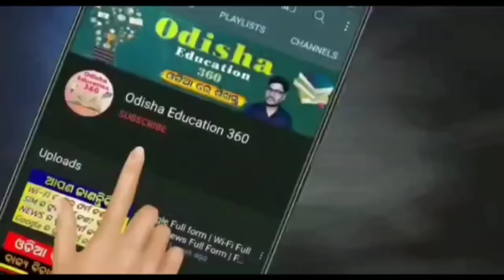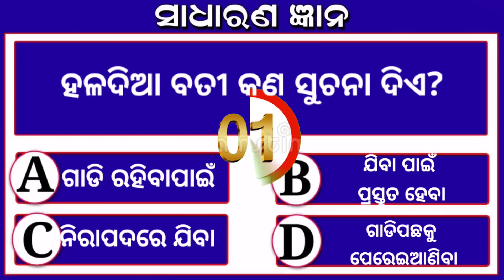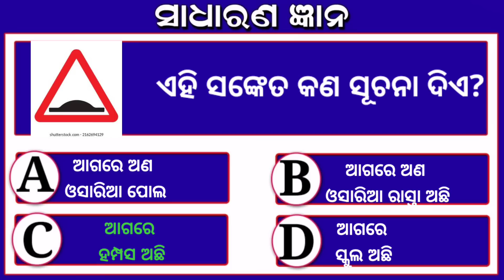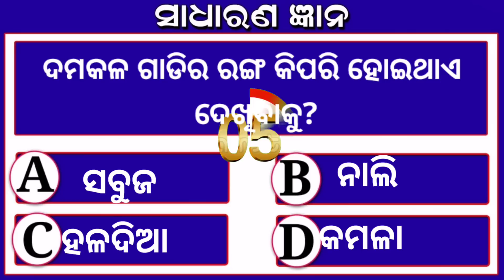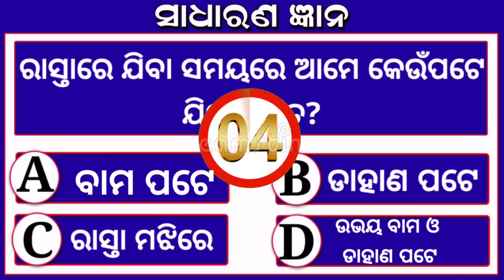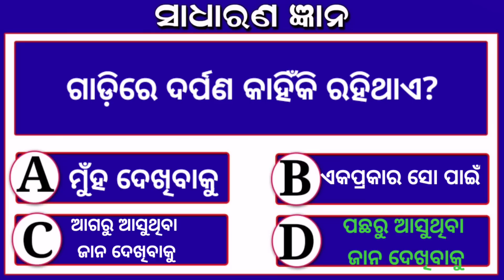Traffic Sign Quiz | Online Gk Questions | Odia Gk | General Knowledge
@Technical Subhra

clever questions
Science Gk
10 clever questions
10 tricky questions
odia quiz
odia riddle
odia dhaga katha
odia gk
 odia paheli
odia khati
odia riddles

Your Queries 👇👇
1. GK
2. General Knowledge
3. Important GK Questions and answer for 4. Competitive Exams
4. Quiz Test
5. BR GK STUDY
6. Important gk
7. Quiz test
8. competitive quiz
9. competitive general knowledge
10. GK in Hindi
11. general knowledge quiz
12. quiz questions
13. general knowledge questions
14. gk quiz
15. general knowledge questions with answers
16. gk question in hindi
17. GK Question Answer
18. India GK
19. hindi gk
20. samanya gyan
21. gk questions
22. india gk in hindi
23. 2021 gk questions and answers
24. lucent gk
25. lucent gk
26. lucent gk in hindi video
27. lucent GK in hindi
28. lucent geography in hindi
29. lucent geography
30. geography gk question
31. geography gk in hindi
32. lucent 1000 question
33. lucent 1000 prashn
34. lucent gk ka nichod
35. lucent gk important question
36. lucent gk important question in hindi
37. lucent gk important topics
38. lucent ka nichod science
39. lucent for ssc cgl
40. lucent for ssc
41. lucent for railway
42. geography gk
43. lucent mcq
44. lucent mcq in hindi
45. lucent book gk
46. gk
47. gk questions and answers
48. gk question
49. general knowledge
50. br gk study
51. gk questions
52. g k
53. general knowledge question
54. g k questions and answers
55. gk ke question
56. question
57. general knowledge questions and answers
58. samanya gyan
59. g.k questions in hindi
60. gk question answer
61. sarkarinaukarigk​​​​
62. gk ke sawal
63. knowledge
64. question answer
65. general knowledge questions
66. gk knowledge
67.  जनरल नॉलेज
68. जीके
69. gk quiz
70. g.k
71. gk ka question
72. ips question and answer
73. gk
74. gk question
75. gk afroz
76. gk questions
77. gktoday
78. gk tricks
79. gk study adda
80. gk video
81. gk live
82. gk by kumar Gaurav sir
83. gk by khan sir
84. gk today current affairs
85. question
86. सामान्य ज्ञान
87. general knowledge ke question
88. gk knowledge
89. gk dijiye
90. general class
91. general knowledge ki video in hindi
92. general knowledge gk
93. general knowledge questions and answers
94. General knowledge video
95. General knowledge 2021
96. general knowledge for
97.  general knowledge quiz
98. general knowledge ke question